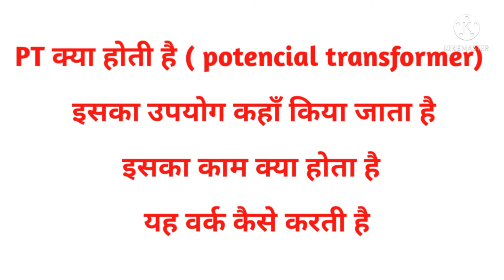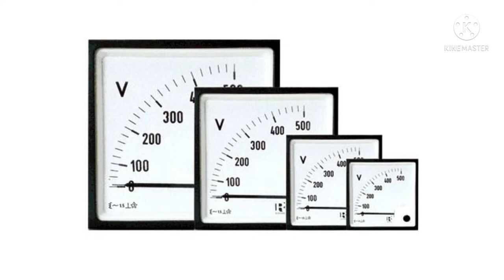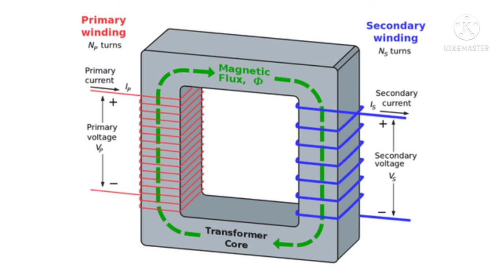Potential transformer kya hota hai or kaise work karta hai | PT kya hota hai | PT working in hindi.